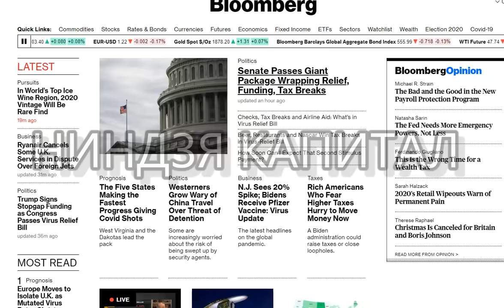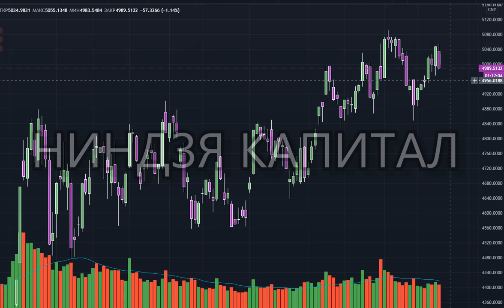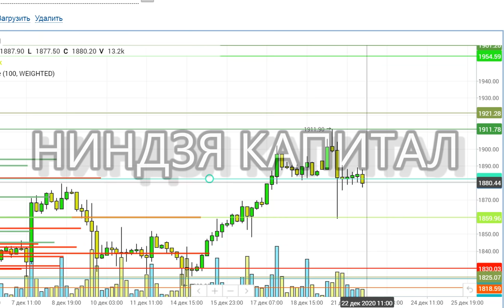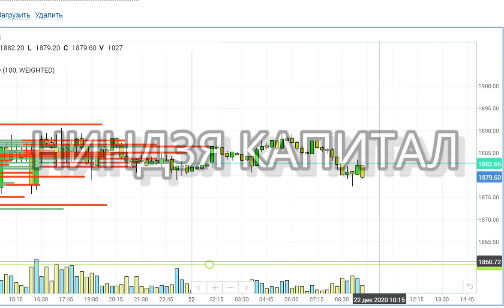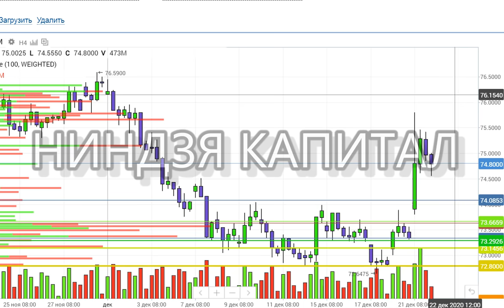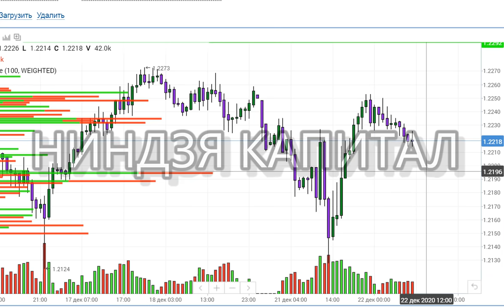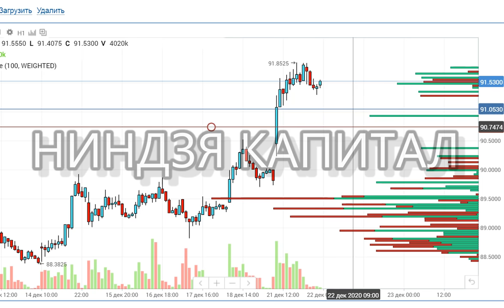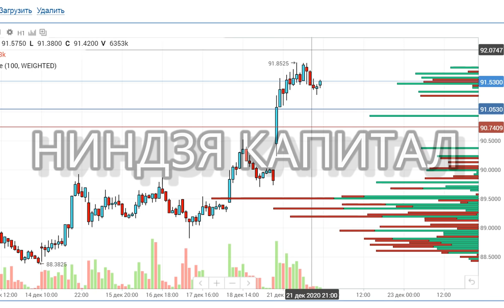САНКЦИИ ..ДОЛЛАР.НЕФТЬ.SP500.ЗОЛОТО.ЕВРО.СЕРЕБРО. РУБЛЬ.Курсдоллара на сегодня 22.12.20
НЕДЕЛЬНЫЙ ОБЗОР ВАЛЮТНЫХ ПАР.ДОЛЛАР.РУБЛЬ.ЕВРОДОЛЛАР.ФУНТ.КАНАДСКИЙ ДОЛЛАР.ЙЕНА.ЛИРА.ГРИВНА.ТЕНГЕ.
COT CFTC.НЕДЕЛЬНЫЙ ОБЗОР.Позиции ФОРТС ММВБ. НЕФТЬ.ЗОЛОТО.ДОЛЛАР.ЕВРО.Трейдинг.Теханализ.21.12-25.12
САНКЦИИ ЗА ХАКЕРОВ..ДОЛЛАР.НЕФТЬ.SP500.VIX. ЗОЛОТО.СЕРЕБРО.ЕВРО.РУБЛЬ.Курс доллара на сегодня. 18.12
ММВБ-КУДА ДАЛЬШЕ?  RIH1. СБЕРБАНК. ГАЗПРОМ. ГМК НОРНИКЕЛЬ. РОСНЕФТЬ.МАГНИТ.АКЦИИ.Трейдинг.Инвестиции
ЦБ РФ - РЕШЕНИЕ ПО СТАВКЕ...ДОЛЛАР.НЕФТЬ.SP500.ЗОЛОТО.ЕВРО.РУБЛЬ.Курсдоллара на сегодня 18.12.20
КОНСОЛИДАЦИЯ НА ХАЯХ..НЕФТЬ.ДОЛЛАР.ЗОЛОТО.SP500.ЕВРО.РУБЛЬ.НОВОСТИ.Трейдинг.Теханализ. 17.12.20
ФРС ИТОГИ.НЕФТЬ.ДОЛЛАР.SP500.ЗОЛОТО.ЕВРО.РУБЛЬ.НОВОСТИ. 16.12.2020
НЕДЕЛЬНЫЙ ОБЗОР ВАЛЮТ.БАЙДЕН.СТИМУЛЫ.ФРС.ИНДЕКС ДОЛЛАРА.КУРС ДОЛЛАРА.РУБЛЬ.ЕВРО.ФУНТ.ЙЕНА.ТРЕЙДИНГ